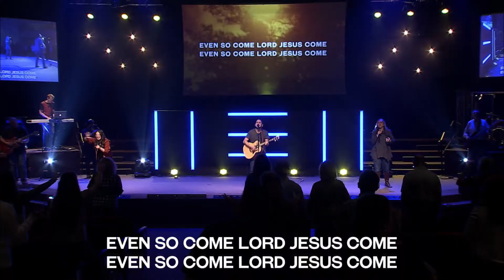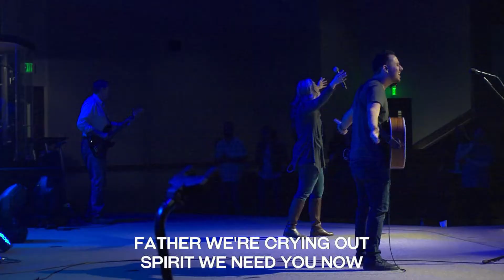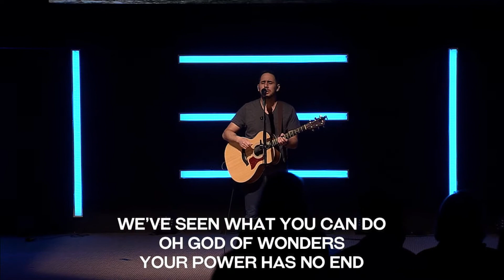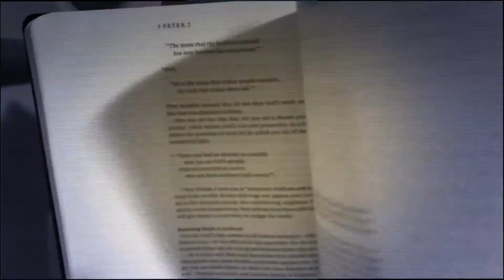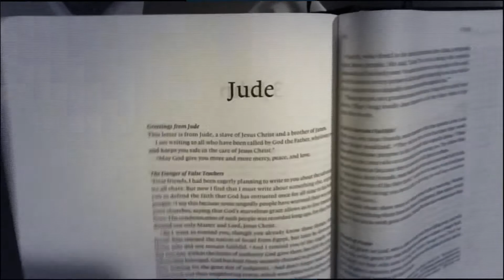End Revealed Part 10: Revelation 4:1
Pastor Todd Hudnall